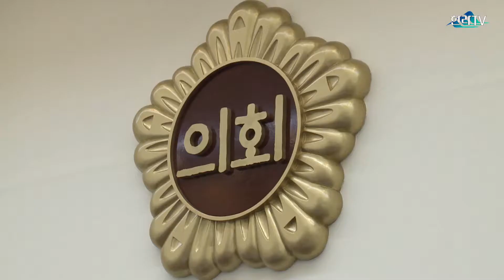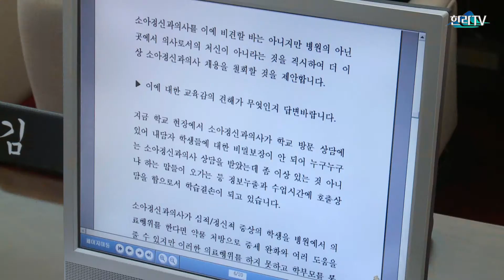제339회 제주도의회 임시회 교육행정질의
이날 열린 제339회 임시회 제5차 본회의 교육행정질문에서 제주도의회 박원철 의원은
전국 대비 제주가 인구가 급증하며 교육 수요는 증가하는데 반해, 재정여건은 제자리인 점을 지적한 “타시도 교육청은 인구가 줄었다. 정부가 볼때는 전국에서 줄고 있다는 시각이다. 정책은 예산이다. 예산을 만들기 위한 노력이 있어야 한다”고 말했다.